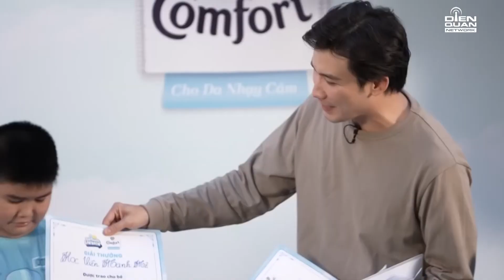Em bé Corbin xoá bỏ hình tượng khóc nhè, thể hiện xuất sắc khi tham gia các lớp học